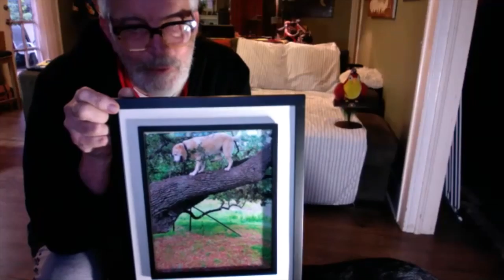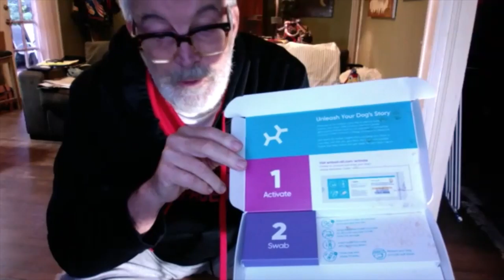Pet Show & Tell (2020)!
This video is a recording of members of our Tribe as they share their pets!

We've used events like this to try to connect, have fun, and enjoy our community during the pandemic.